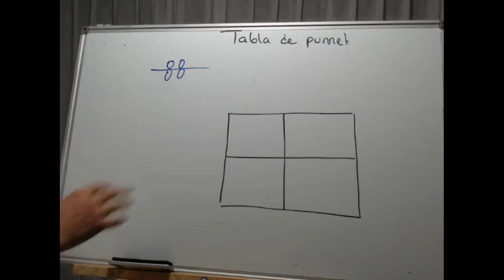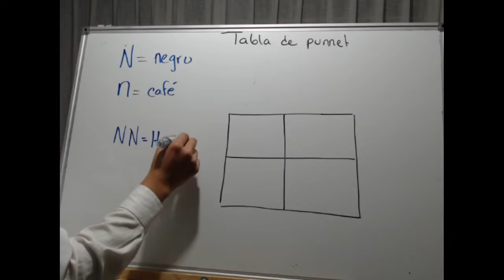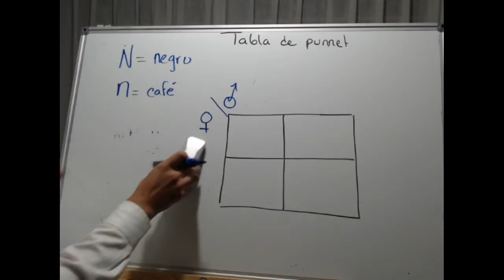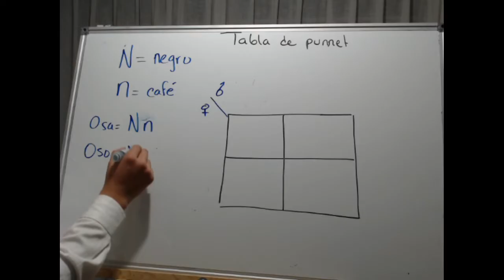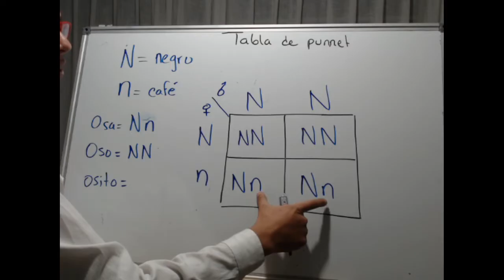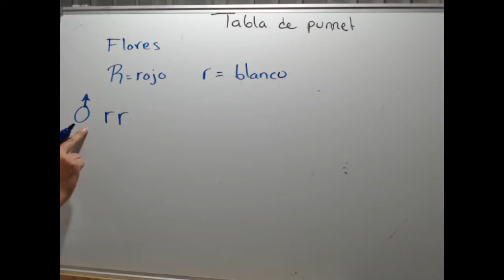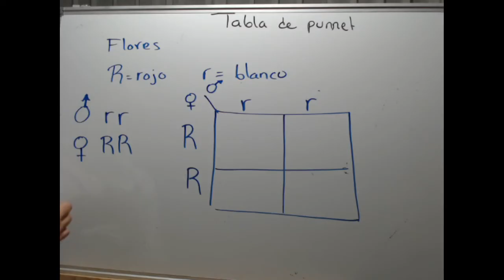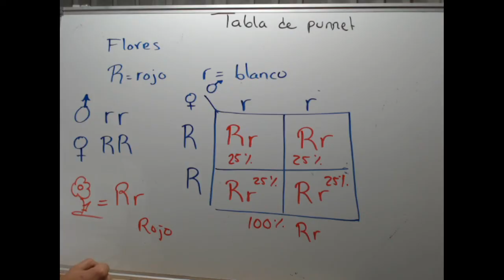¿Cómo llenar la tabla de Punnet? Con ejercicios resueltos. Herencia de Mendel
Un cuadro Punnett es un diagrama diseñado por Reginald Punnett que se puede utilizar para predecir proporciones de genotipos y fenotipos de la descendencia en un cruzamiento independientemente del número de individuos de la progenie que se obtenga.

Se presenta en un esquema donde se divide en un lado los gametos
con sus propios alelos de un parental, y en otro eje los gametos con los
alelos propios del segundo parental, es decir el materno y el paterno.
Esto sirve para ver las distintas combinaciones que se pueden crear y
las proporciones que manejan.